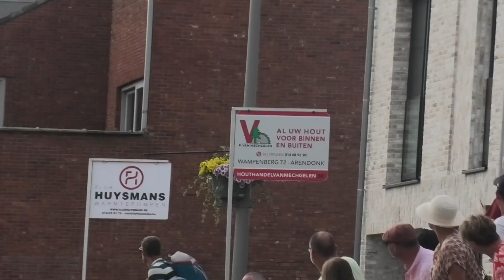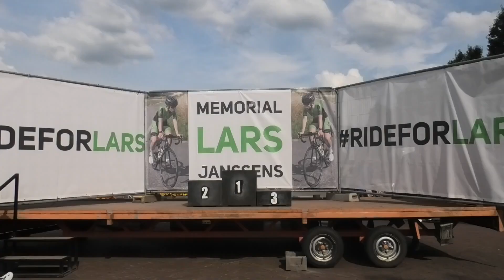2à 7 2024 Merksplas Juniors